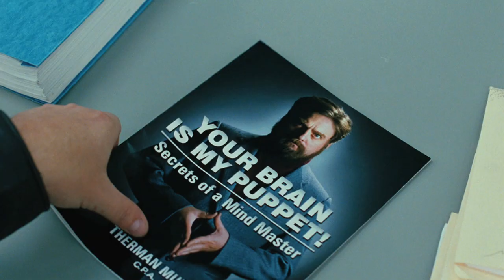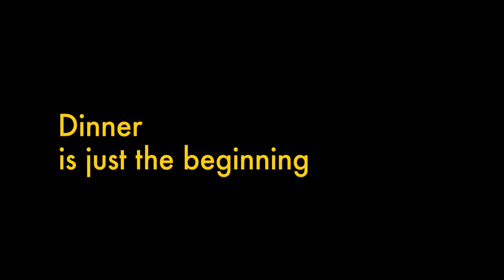Dinner für Spinner - Trailer [HD]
Dinner für Spinner (Kinostart: 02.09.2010)
EnglischerTrailer in High Definition.

Schaut auch bei meinen anderern HD-Trailern vorbei!